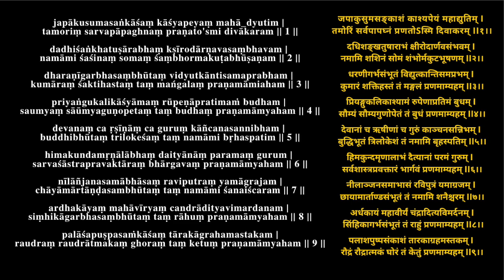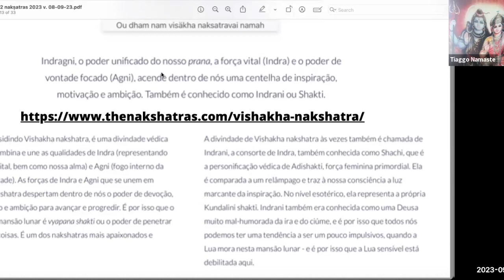próximo nível de estudos? Ayurveda yOga jyotiSha e a gramática do sânscrito para quem quer ir além